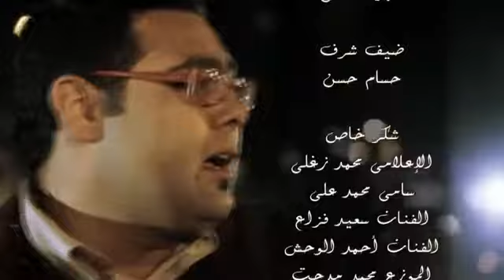عمرو قطامش و علي الألفي - أنا مش آسف